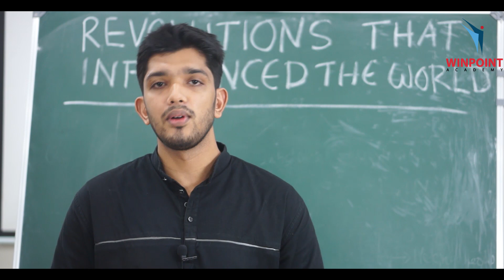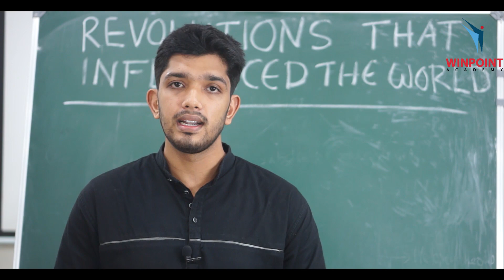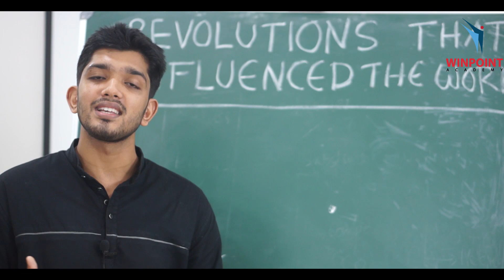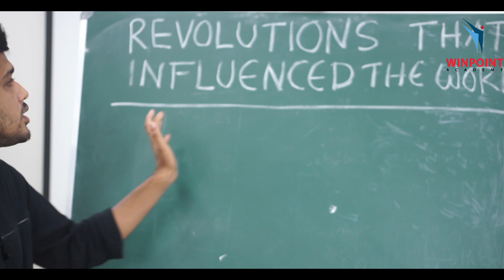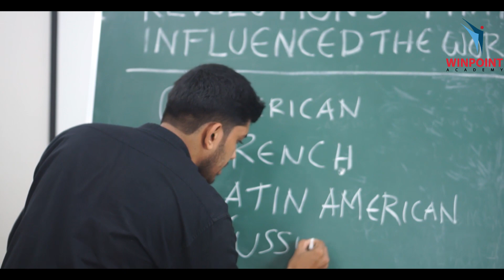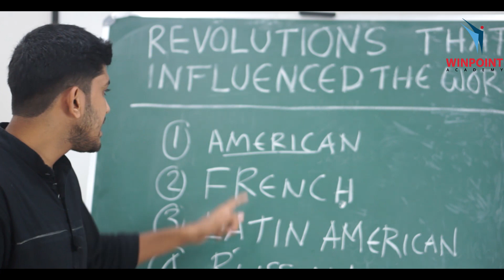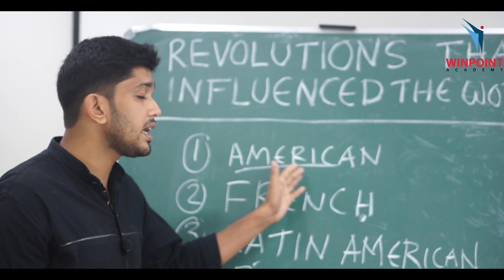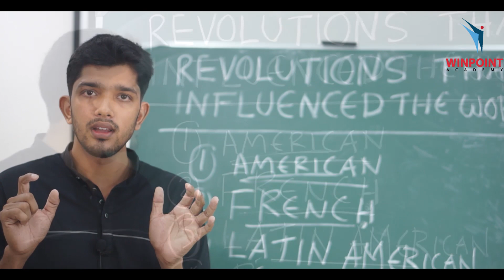SSLC History | ലോകത്തെ സ്വാധീനിച്ച വിപ്ലവങ്ങൾ | Revolutions that Influenced the World | Winpoint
SSLC Geography
ലോകത്തെ സ്വാധീനിച്ച വിപ്ലവങ്ങൾ
Revolutions that Influenced the World ( Part 01)

By: Sajah KK

Winpoint Academy
Ambalakkandy, Omassery
Calicut, India